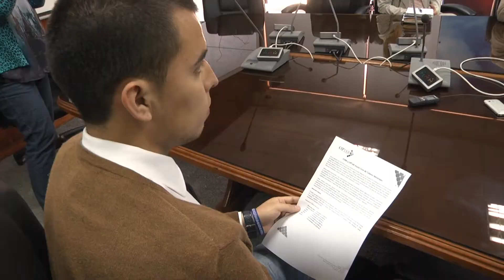REALIZARÁN TALLERES SECTORIALES PARA POTENCIAR LA REGIÓN - Iquique TV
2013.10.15: Un programa de talleres sectoriales para contribuir  a que el Consejo Regional  de Tarapacá  ( CORE) se constituya en la principal instancia de dialogo sobre el desarrollo de la región, realizará en Centro de Investigación en Políticas Públicas de Tarapacá (CIPTAR)